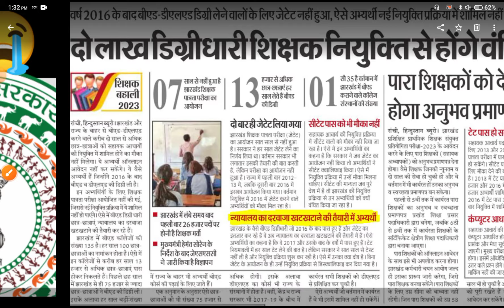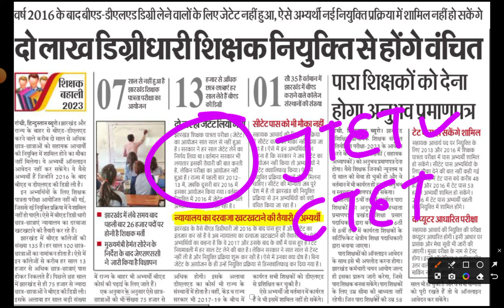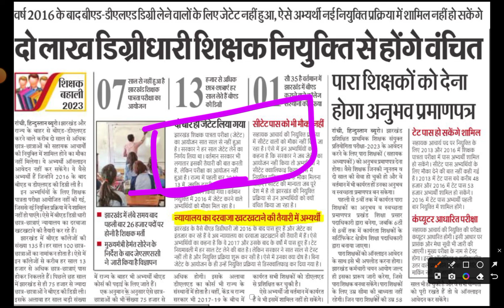JTET PAHLE PHIR BAHALI | JTET 2023 HOGA TAB KUCH AUR | JTET LATEST NEWS UPDATE | JTET NEWS TODAY